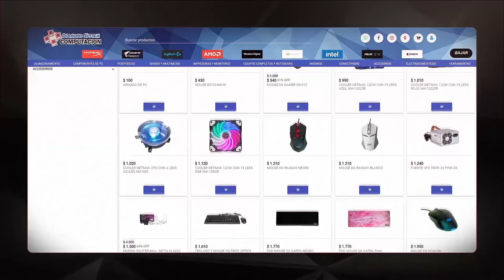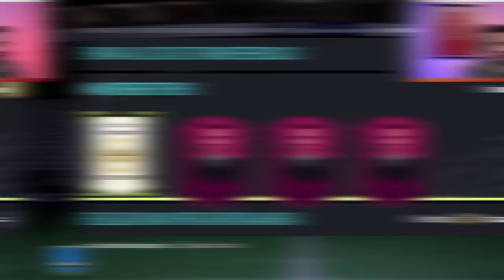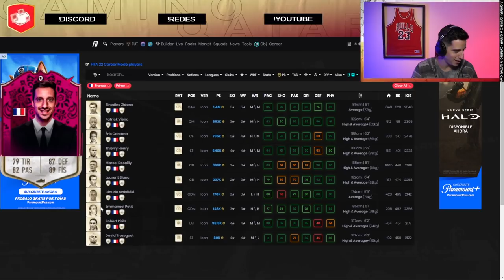¡SACAMOS DOBLE NAZARIO! 🤯 ¿VALE LA PENA POR 375K? - 20x Picks de Icono Prime! ⚪ | FIFA 22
El Pick de Icono Prime está de vuelta con un precio MUY tentador, más allá de lo cerca que estamos de TOTS. Con unas plantillas muy accesibles y grindeables tienta mucho completarlo. ¿Vale la pena hacerlo? Lo vemos en esta recopilación.